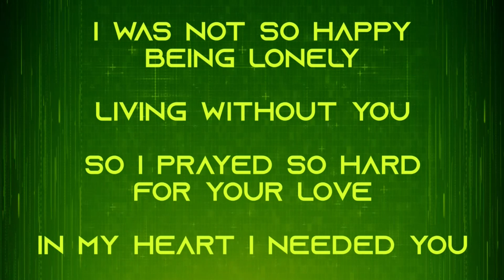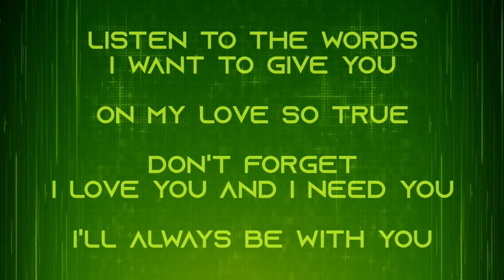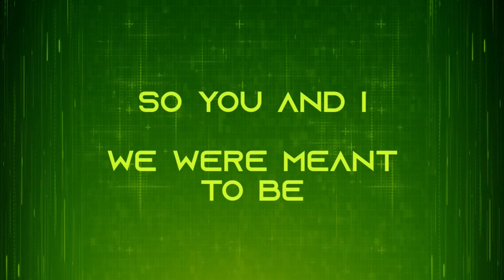Changes In My Life - Tropa vibes (Cover) Song Lyrics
Welcome to Deans Piece!

Thanks in advance GUYZ! Enjoy the LYRICS.

Artist: Tropavibes Reggae Band
Song: Changes In My Life - (Cover)